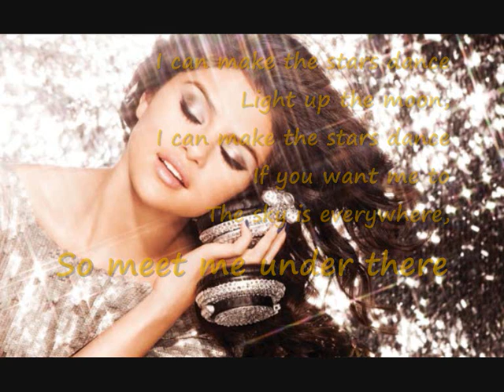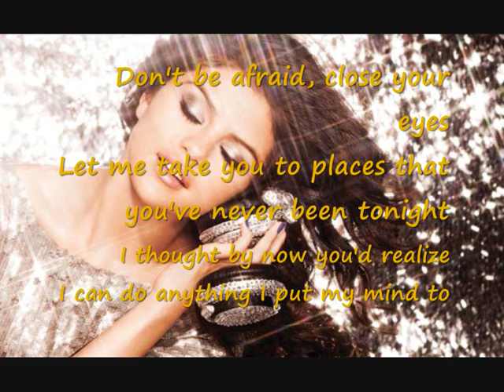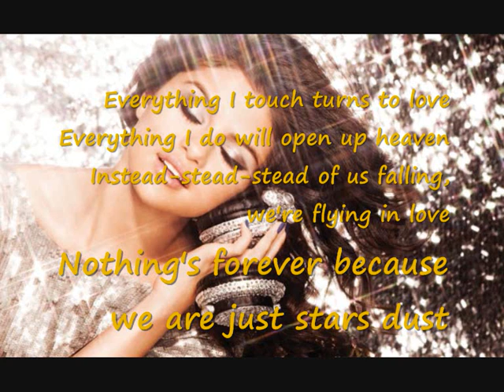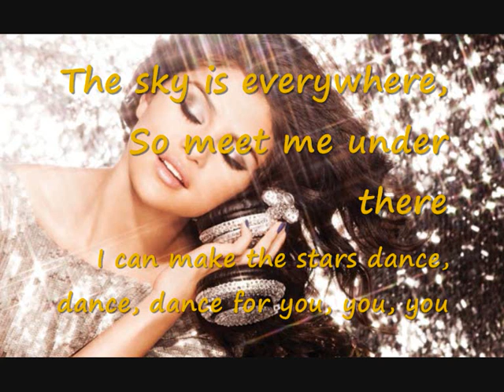Selena Gomez - Stars Dance - Lyrics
Hi Guys,
Today I have a nice Selena Gomez-Lyrics for you and I really hope you like it !!! Please write me your opinion in the comments.
If you like more great Lyrics, videos and more, please click on my channel and ENJOY ♥